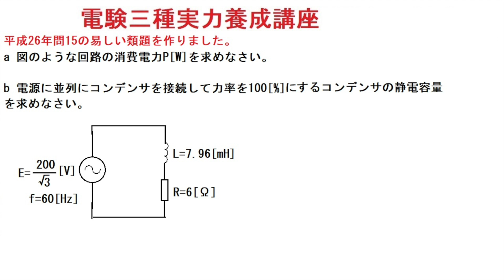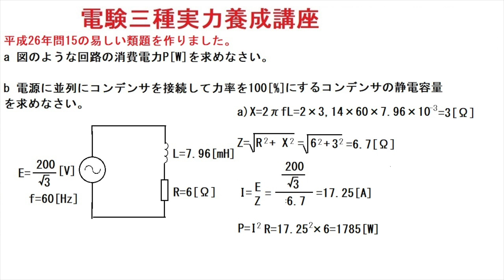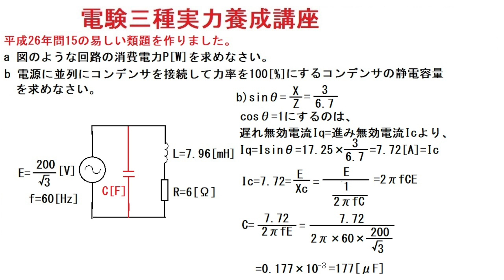平成26年度理論問15のやさしい類題を作ってみました、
本題は三相でしたが、単相にしました。